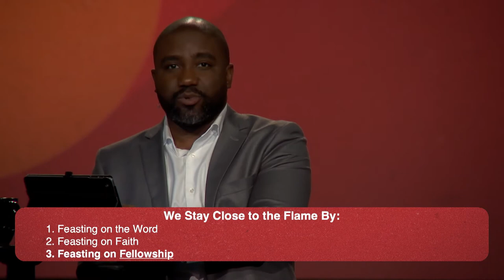Burnt Out // Harborside Church